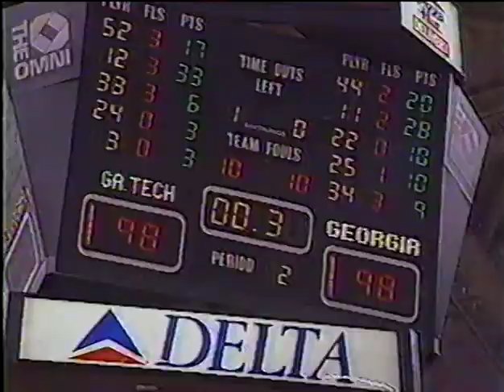Georgia Tech vs Georgia (December 19, 1990) Local News Highlights "3 OT Basketball Classic!"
(Time: 4:12) Joe Washington / Bill Hartman / Chuck Dowdle